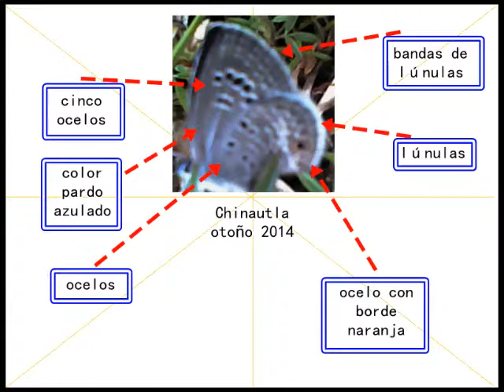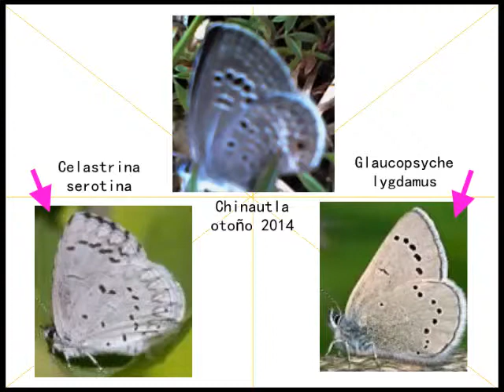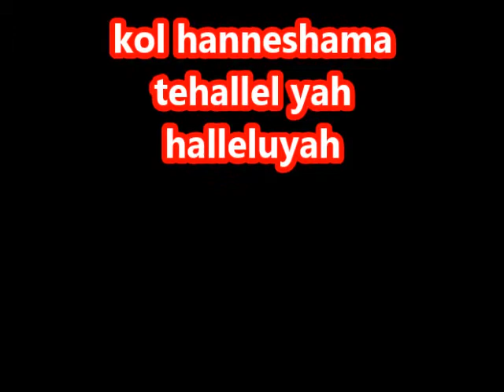Mariposa butterflies from guatemala mariposa licanidae del genus euphilotes o glaucopsyches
Esta es otra de las pequeñas licánidas que se pueden fotografiar o filmar ahora debido al ambiente frio de las mañanas